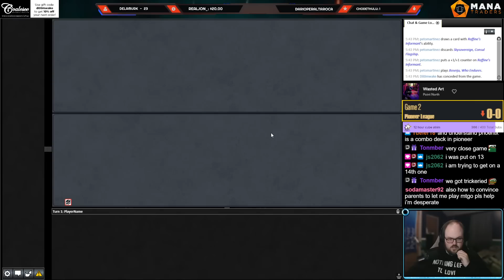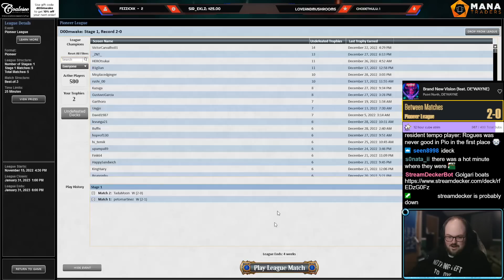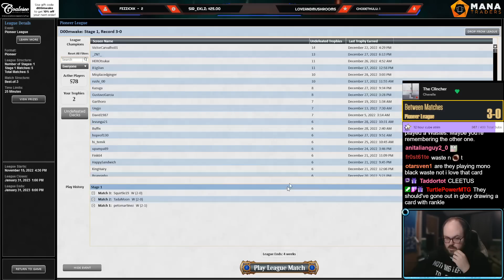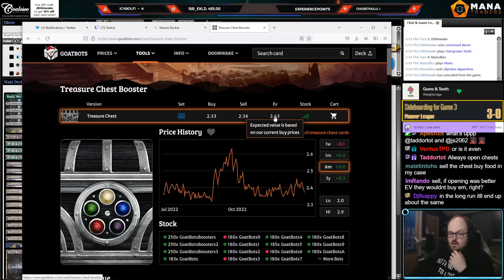The MOST BROKEN Boat Brew | Golgari Boats | Pioneer | MTGO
Match Timestamps:
0:00 Deck Tech
02:35 Round 1
15:42 Round 2
24:41 Round 3
37:39 Round 4
55:03 Round 5

Decklist:
LAND
1 Boseiju, Who Endures
4 Darkbore Pathway/Slitherbore Pathway
1 Forest
1 Hive of the Eye Tyrant
3 Lair of the Hydra
4 Llanowar Wastes
4 Mutavault
4 Overgrown Tomb
1 Swamp
1 Urborg, Tomb of Yawgmoth

CREATURE
3 Briarbridge Tracker
4 Elvish Mystic
4 Graveyard Trespasser
4 Llanowar Elves
4 Lovestruck Beast
2 Misery's Shadow

ARTIFACT
4 Esika's Chariot
3 Skysovereign, Consul Flagship

INSTANT
4 Fatal Push

SORCERY
4 Thoughtseize

SIDEBOARD
1 Assassin's Trophy
3 Damping Sphere
3 Go Blank
1 Jegantha, the Wellspring
3 Outland Liberator
2 Scavenging Ooze
1 Tear Asunder
1 Vraska, Golgari Queen